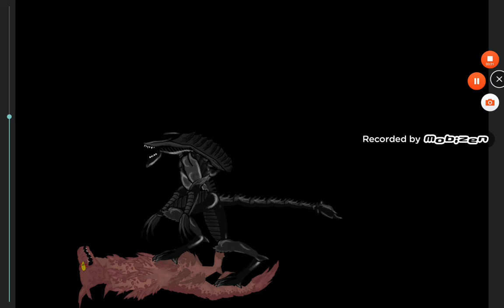A vingança (#1) (referencia ai video de "um vilão poderoso" por barionyx do youtube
Descrição
Bem vindo a descrição: bom galera, esse video foi inspirado em outro video chamado "um vilão poderoso"
Lógico que não fui eu que fiz esse video, mais eu fiz tipo a parte 2 sabe, entt é isso, tchaaau ^w^